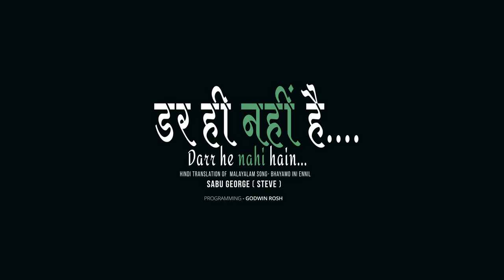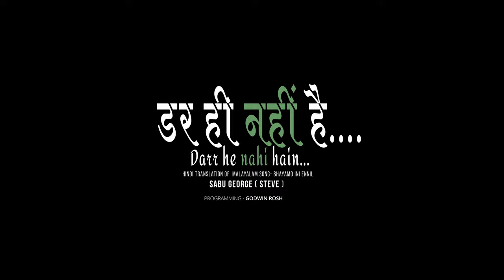DARR HE NAHI I डर ही नही है अब I HINDI CHRISTIAN SONG I BHAYAMO INI I PR STEVE GEORGE I GODWIN ROSH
Translation of Malayalam Worship Song
Original Song- Sam Padinjarekara
Original Music-Denilo Dennis
Hindi Translation- Pr. Steve George
Programming-Godwin Rosh
Recording- Jubin Babu
Studio- Tune Square recording Studio, Aluva

डर ही नहीं है अब मुझ मे कोई
है हाथों मे उसके ये जीवन मेरा
छू ना सकें अब निराशा मुझे
आशाओं में हर दिन बढता जाऊं

यहोवा ही मेरा खुदा है, युग युग का तू ही खुदा
यहोवा ही आसरा है,  युग युग मे तू आसरा

वो ऊंघता नहीं, करे ना विश्राम
इसराइल का रखवाला है वो

मृत्यु का डर अब है मुझमें नहीं
शत्रु का भय सब है दूर हुआ
मृत्यु पर जयवंत वो, शत्रु पर विजयी वो
अपरंपार है महिमा तेरी

हो दूर मुझसे हार सभी
बीमारीयां दुख सब दूर हटे
जयवंत है वो, चंगाई देता वो
सवॄशकितमान है रक्षक मेरा